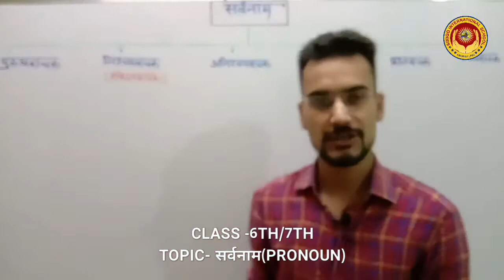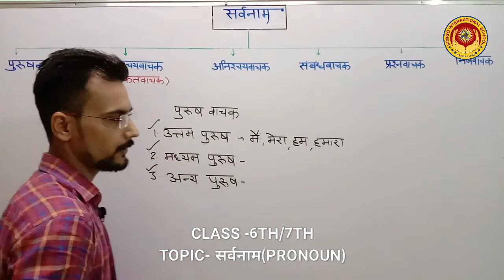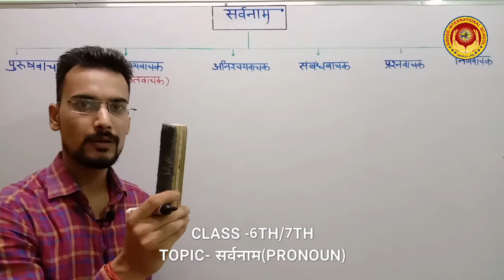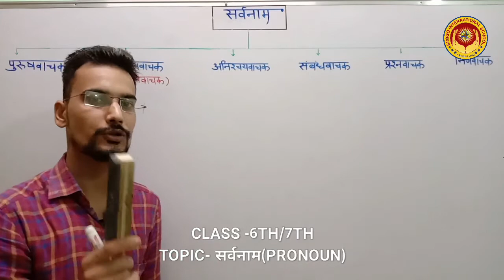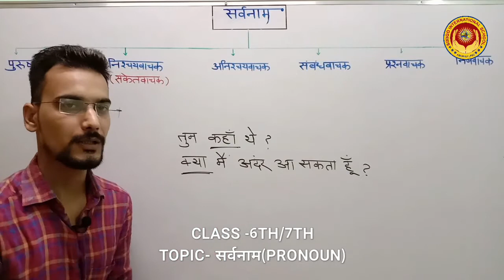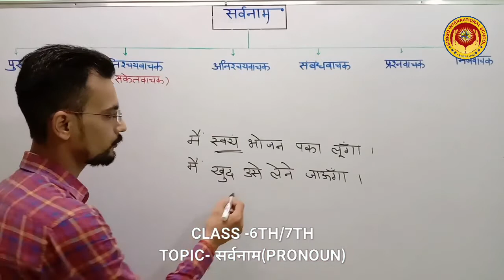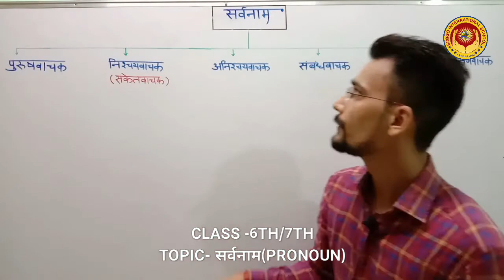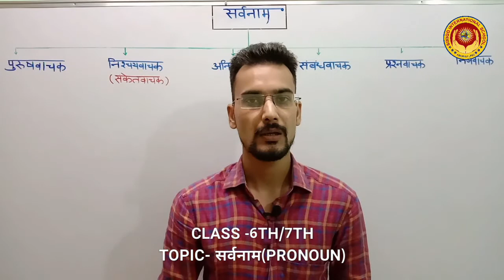Topic- PRONOUN (सर्वनाम) for Class 6th /7th Ashish Sharma {Simigo International School,Abohar}